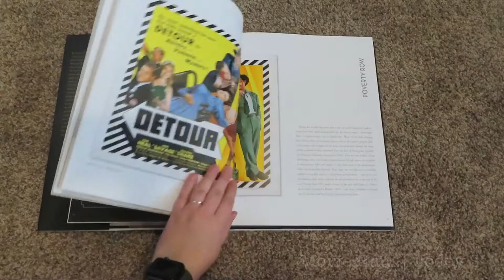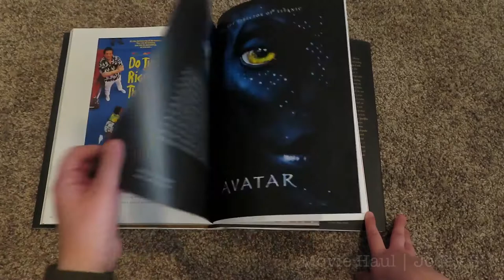New Movie Hauls